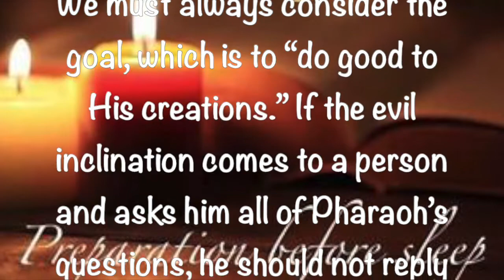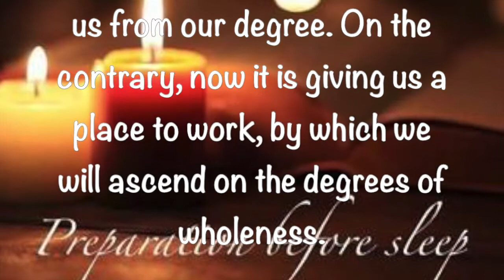Preparation Before Sleep ~ 11 27 2019